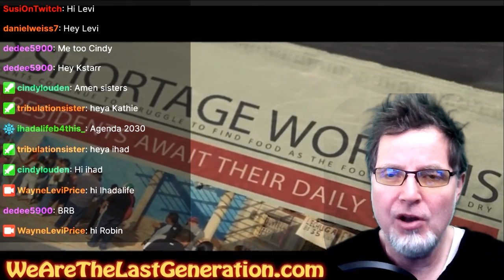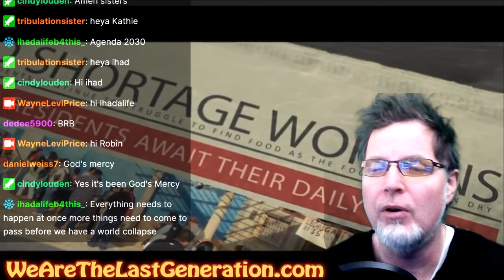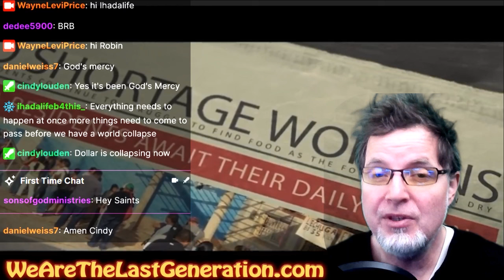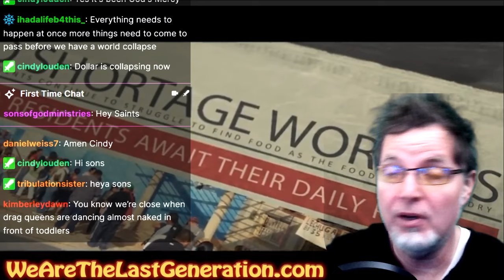Did We Calculate the End Times All Wrong